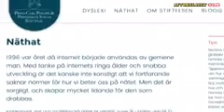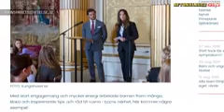Kungligt med Jenny Alexandersson